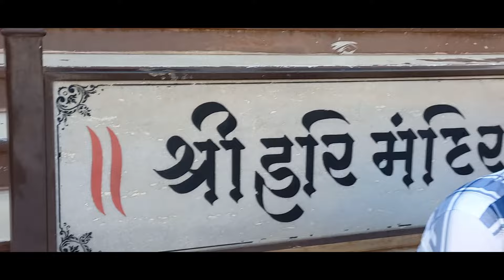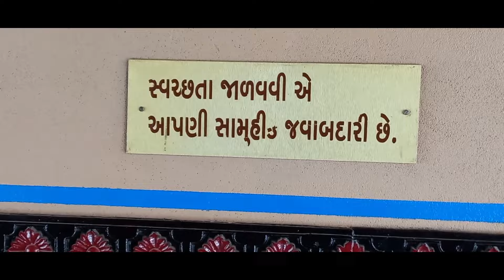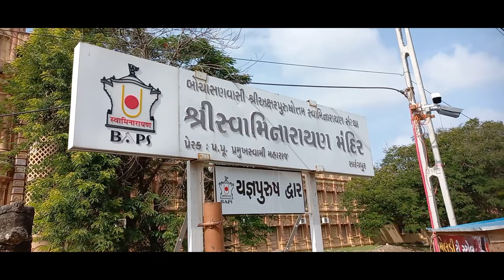કષ્ટભંજન દેવ હનુમાન દાદા સારંગપુર દર્શન નો લાભ